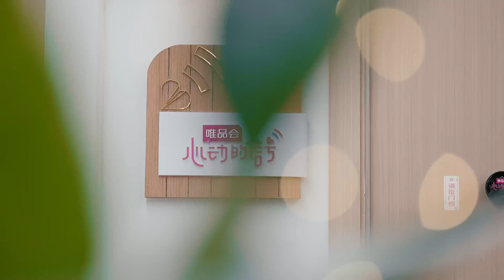《💞心动的信号S4》模范爱情！凯慰对嘉嘉无微不至，细节体现人品！